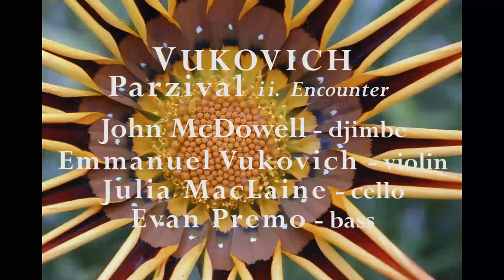'Parzival & Fierefiz' - Encounter - Emmanuel Vukovich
"Parzival & Fierefiz"
A contemporary musical narrative of the grail myth
ii. Encounter

Libretto - George Elliot Clarke
Narration/Baritone - Philippe Sly
African Drum - Kwasi Dunyo
TorQ Percussion Quartet
Violin - Emmanuel Vukovich
Recipients of the Canada Council for the Arts Musical Instrument Bank